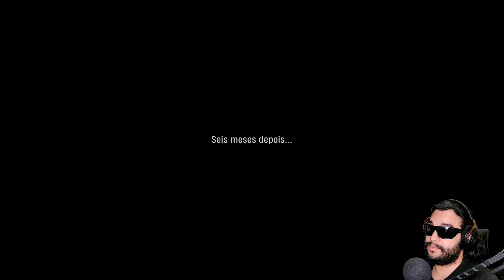Marvel's Midnight Suns - Bonito e Feio ao mesmo tempo...